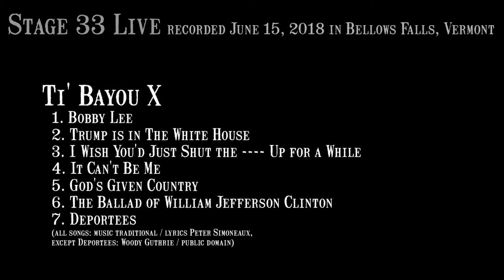Ti' Bayou X - I Wish You'd Just Shut the ---- Up for a While (Stage 33 Live; June 15, 2018)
3 of 7
I Wish You'd Just Shut the Up for a While, by Ti' Bayou X

From the Stage 33 Live vault! We started with a couple $50 white-label kiddie-cameras because that's what we could afford to get wheels on the ground. Middlin' camera improvements were made in 2019, followed by a significant upgrade in 2021.

Stage 33 Live is a volunteer-run, donation-supported, nonprofit, 40-seat listening room in a former factory on an island in the rural Vermont village of Bellows Falls on the Connecticut River bordering New Hampshire. It's mostly defined itself as an acoustic folk/Americana singer-songwriter place, but we also run jazz, rock, spoken word, and more. Only original or public domain material is allowed. We're mainly here to help lift up our local and nearby performers and presenters, but we also welcome national and international acts. More info at stage33live.com